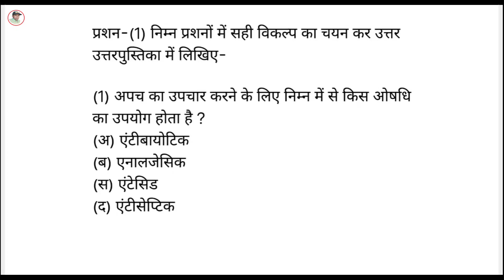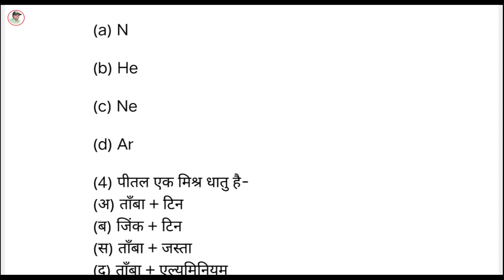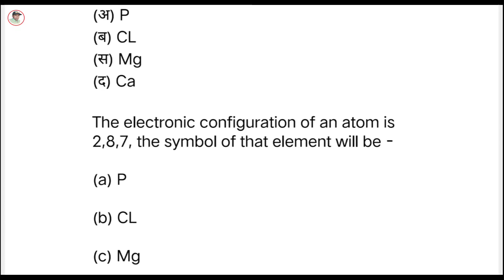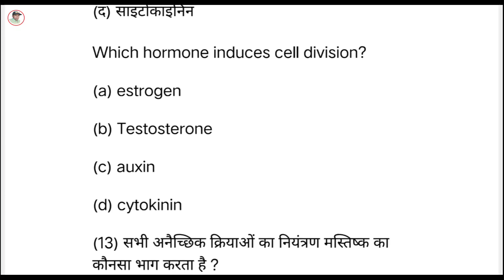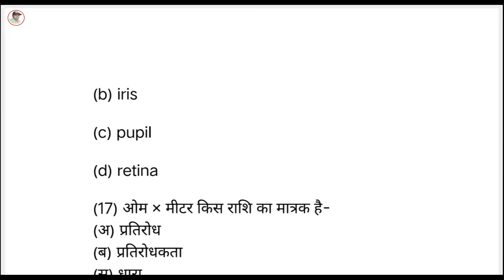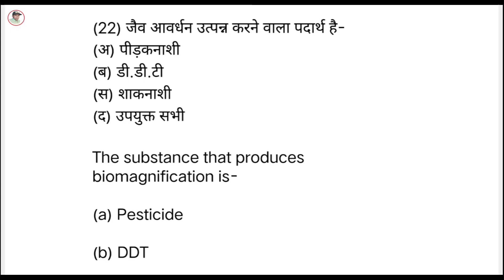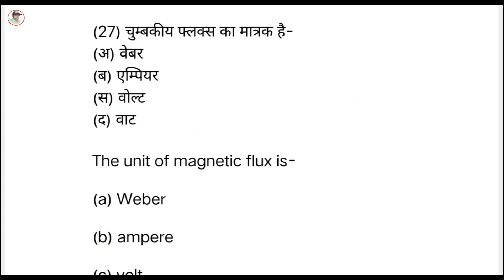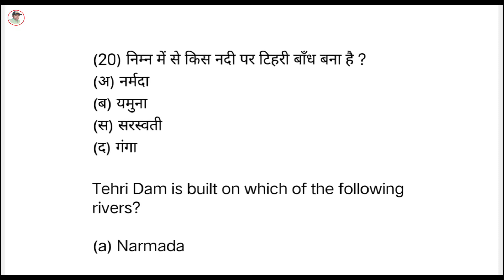विज्ञान के 30 सबसे महत्वपूर्ण प्रश्न 2023 / Ncert Class 10th Science Most important Question 2023